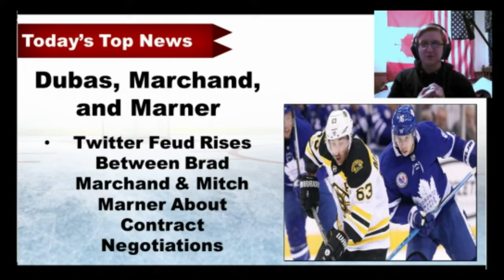(3/6/19) Hockeybar - Episode 87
(S1 E87) Welcome to this installment of HockeyBar for March 6th, 2019. Today's Highlights are the beef between Brad Marchand, Mitch Marner, and Kyle Dubas, plus more!

Diclaimer Of Rights: HockeyBar does not own all content used in the productions.